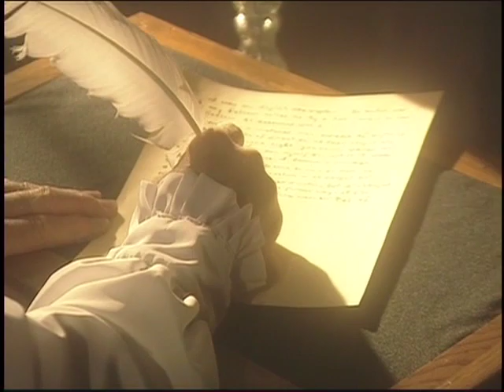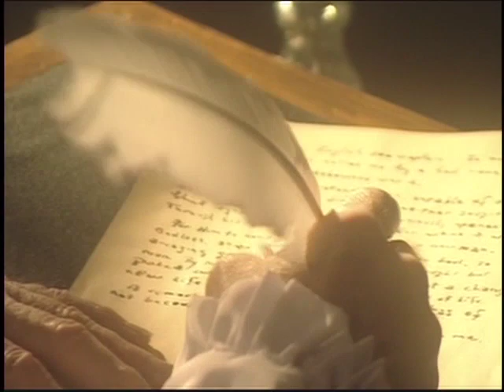Un Pueblo Cristiano